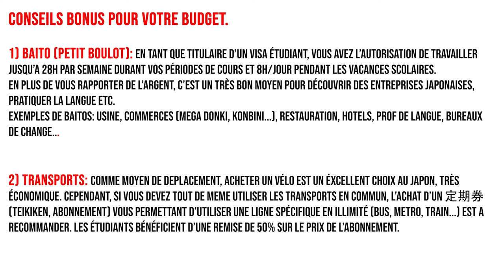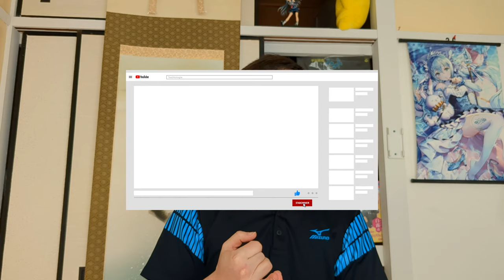JAPON: les ÉCOLES de LANGUE - Ep.1: choix, budget... mes conseils ! (comment étudier au Japon ?)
Comment étudier au Japon ? J'aborde le thème des écoles de japonais dans l'archipel. Ce genre de vidéos existe probablement ailleurs mais mon avantage ici est je n'ai pas eu une seule mais DEUX expériences dans ce type d’école.
Je sais qu'il est toujours difficile de savoir quel est le meilleur choix lorsque l’on veut étudier le japonais sans avoir d’expérience antérieure.  Dans cette publication, je vous propose 5 pistes de réflexion pertinentes susceptibles de vous aider dans votre choix.

Je prévois aussi la sortie d'une publication ou je vous détaillerais la procédure d'inscription en école de langue japonaise et une autre ou je vous raconterais mon expérience.

00:00 Introduction
01:02 Présentation des écoles de japonais
02:00 Les niveaux de japonais
04:34 Définir ses objectifs
05:15 Localisation
05:40 Budget
08:40 Les mixs de nationalités
10:00 Se renseigner
15:37 Conclusion

▶️ En PARTAGEANT, AIMANT, COMMENTANT les vidéos
▶️En utilisant les SUPERTHANKS

MONTAGE, SCRIPT... :
Script, tournage, montage, graphisme : Le Tanuki !

LIENS INTERESSANTS:
Crédits photo: moi même ! Un ami pour la photo d'Okinawa.

Si vous avez aimez cette vidéo, n'oubliez pas le J'aime qui favorisera le référencement, merci !